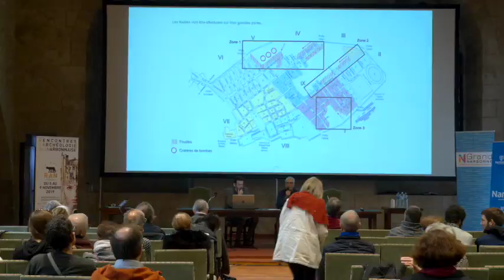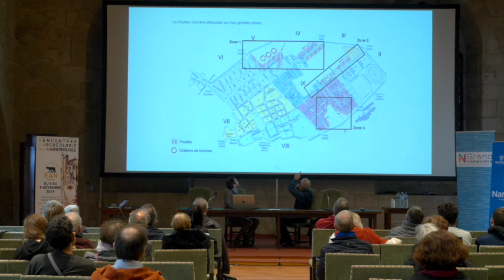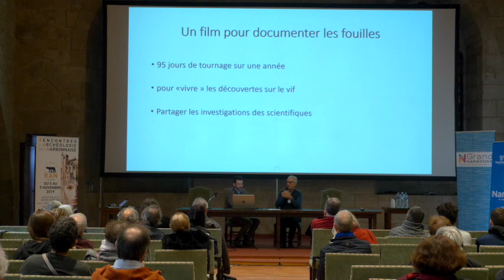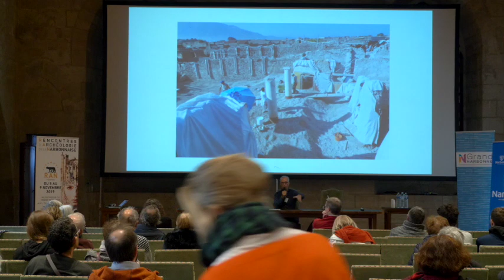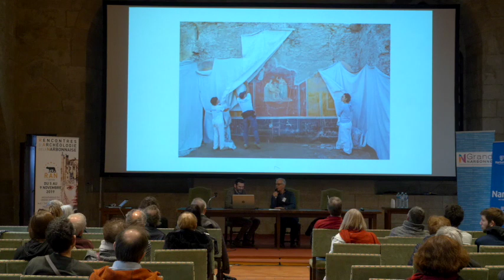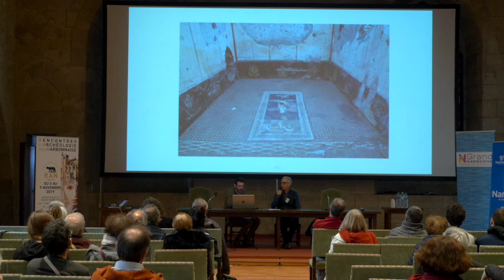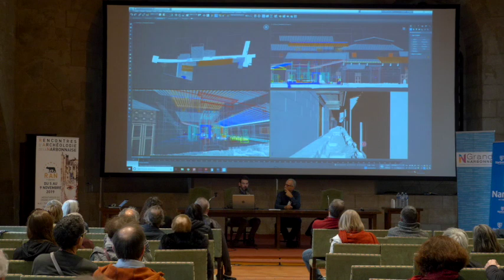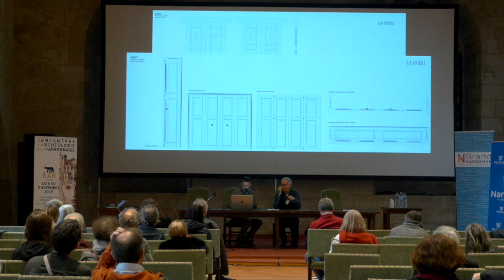RAN 2019 - Reconstituer Pompéi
Thématique  de la matinée :
« EXPÉRIENCES IMMERSIVES AU SERVICE DE LA MÉDIATION »

Extraits inédits des reconstitutions 3D en cours de production pour le film-documentaire Pompéi qui sera diffusé en 2020
(Gédéon Programmes/France Télévisions).
Avec Stéphane Millière, président du Groupe Gédéon Programmes, et Hubert Naudeix, directeur de la société Aristeas.

©Arkam - 2019